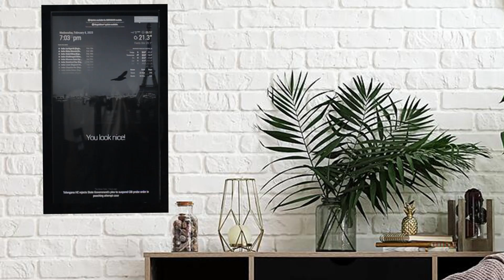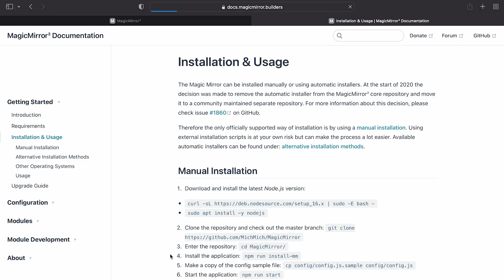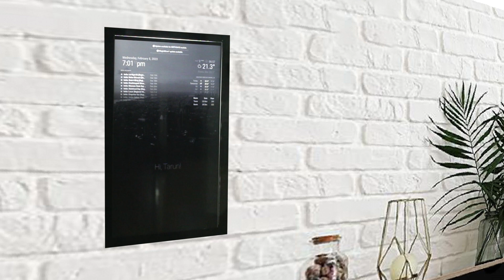Top 5 Mini Dashboard Hacks to REVOLUTIONIZE Your Car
Learn:How to make digital daseboard at home using raspberry pi This is a really awesome project totally made at home.

~ Raspberry pi
~ Display 15 inch
~ Hdmi Cable

Project Title-
(1)How to make digital daseboard at home
(2) how to make smart digital daseboard at home,
(3)How to Make an Digital Dashboard - Easy Way
(4)How to Make a Homemade Mini dashboard
(5)Homemade Digital Dashboard